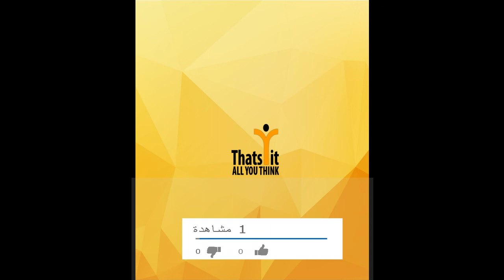EASY HAIR TOOLS FOR SHORT HAIRSTYLES TUTORIAL hanonakid.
EASY Helpful Hair Tools FOR SHORT HAIRSTYLES hanonakid
In today's episode I test out six different hair styling accessories that claim to be really fast and easy for long, medium and short hair. Some of the tools included produce quick french twists, vintage rolls, pull through hairstyles, hair buns, hair twists, interesting hair clips. Some of the tools can be used, which is what we did, to create hair hacks or use the hair accessories in other ways, rather than to create the original prescribed hairstyle. These hair styling accessories are definitely worth checking out - they're so fun and some actually produce genius hair results! Have you tried any of these and succeeded?